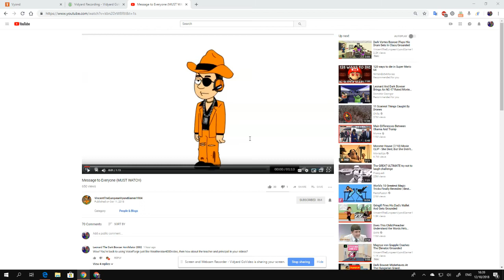VincentTheEuropeanVyondGamer1984 Said That He's Going To Use VoiceForge Again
I hate VoiceForge, but I respect VincentTheEuropeanVyondGamer1984's opinion.